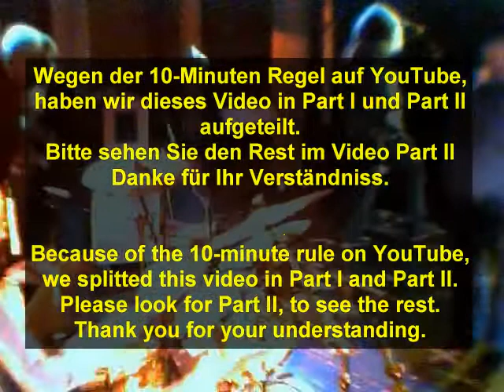Innercityblues Part I - Manu Hartmann Band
Manu Hartmann Band, live at the Blues Festival Basel 2008